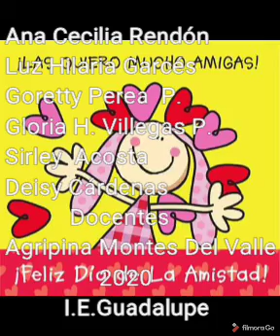17 de septiembre de 2020